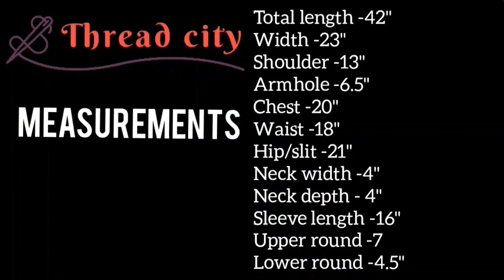CHURIDAR CUTTING AND STICHING -part -1-malayalam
In this video am showing how to cut churidar top perfectly. Simple and  easy way for accurately cutting.